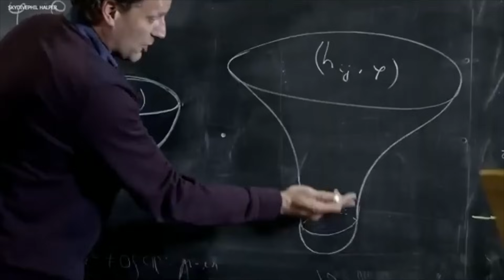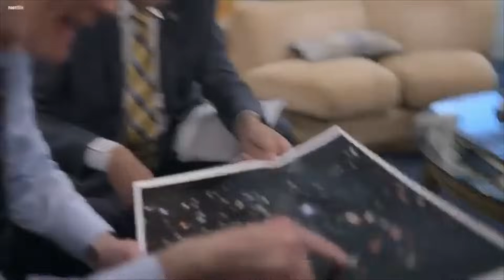Neil deGrasse Tyson: "Big Bang DEBUNKED! James Webb Detects 750 Galaxies Outside The Universe!"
In a groundbreaking revelation that has sent shockwaves through the scientific community, renowned astrophysicist Neil deGrasse Tyson has made a game-changing announcement: the concept of the Big Bang has been decisively debunked. The James Webb Space Telescope, humanity's most advanced cosmic observer, has uncovered a jaw-dropping discovery—750 galaxies situated beyond the confines of our known universe. This revelation not only challenges the foundation of modern cosmology but also opens up new frontiers in our understanding of the cosmos.

For decades, the Big Bang theory has been the bedrock of astrophysics, explaining the origin and evolution of the universe. It postulated that the universe began as a singular, infinitely dense point and then rapidly expanded, leading to the formation of galaxies and stars. However, this revolutionary discovery, as revealed by Neil deGrasse Tyson and the James Webb Space Telescope, unveils a cosmic panorama that defies the conventional wisdom.

The detection of 750 galaxies existing outside our known universe's boundaries has thrown a curveball to our understanding of the cosmos. These galaxies, previously hidden from our view, challenge the very concept of a finite universe originating from a singular explosive event. The implications of this discovery are nothing short of mind-boggling, prompting a paradigm shift in our comprehension of space and time.

This revelation paves the way for an exhilarating journey into uncharted territories of astrophysics, cosmology, and theoretical physics. It compels us to revisit and reconsider our fundamental assumptions about the nature of the universe and the origins of cosmic phenomena. The mysteries that have tantalized us for centuries are now more elusive than ever, inviting us to explore beyond the boundaries of known space.

The James Webb Space Telescope, a technological marvel that has redefined our understanding of the cosmos, stands as a testament to human curiosity and ingenuity. Neil deGrasse Tyson's groundbreaking announcement is a clarion call to scientists, astronomers, and space enthusiasts worldwide, urging them to embark on an exciting quest to unlock the secrets of these enigmatic galaxies outside our universe.

As we grapple with the implications of this discovery, the hashtag CosmicRevelation is bound to trend, resonating with the public's insatiable thirst for cosmic knowledge. The future of astrophysics has been indelibly altered by this revelation, setting the stage for a new era of exploration and enlightenment.

Join us on this cosmic odyssey, as we venture into the unknown, seeking to answer age-old questions about the nature of the universe and our place within it. Together, we will unravel the mysteries of these 750 galaxies and redefine our understanding of existence itself.